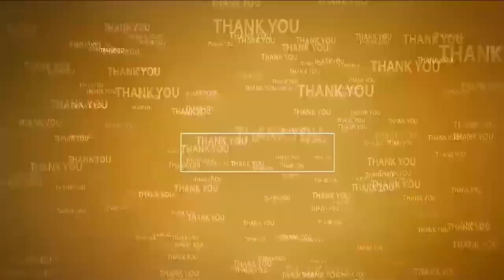మ‌లేరియాని త‌రిమికొడుదాం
- ప్రాధమిక ఆరోగ్య కేంద్ర వైద్యాధికారిణి డాక్టర్ స్వప్న రెడ్డి
- సీతారామ‌పురంలో మలేరియా నిర్మూలనపై విద్యార్థులకు అవగాహన